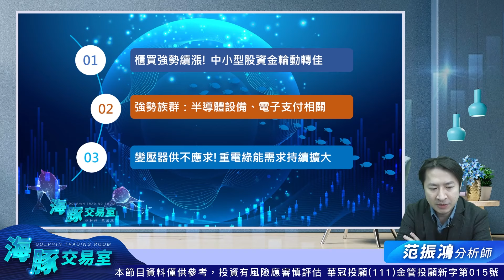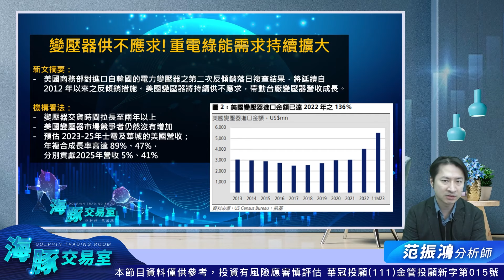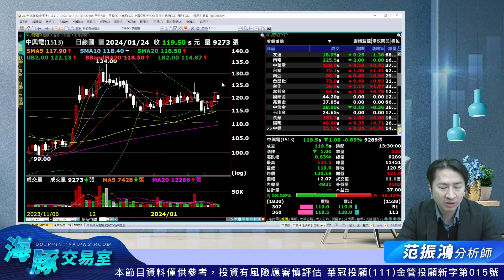美國變壓器供不應求! 華城、士電受惠需求持續擴大｜海豚交易室｜范振鴻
龍轉投資財運通海豚選股獲利紅
金龍年紅包股強強滾限時索取

100台北市中正區忠孝東路二段100號6樓之2